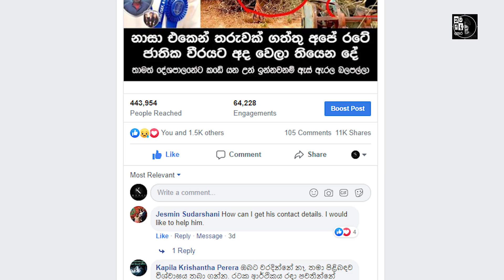Pubudu Kapuge - A Life Changing story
Team of "Kalu Sudu Athara"